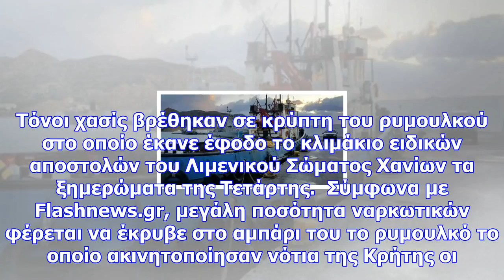Χανιά - έφοδος λιμενικού: βρέθηκαν πάνω από επτά τόνοι χασίς σε ρυμουλκό (photos)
Τόνοι χασίς βρέθηκαν σε κρύπτη του ρυμουλκού στο οποίο έκανε έφοδο το κλιμάκιο ειδικών αποστολών του...